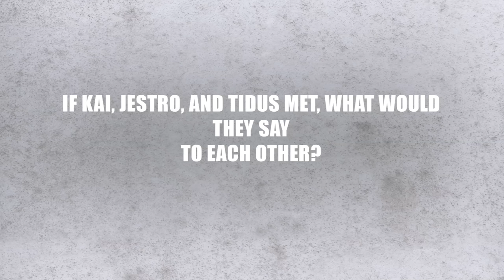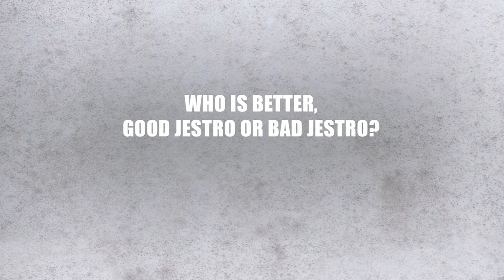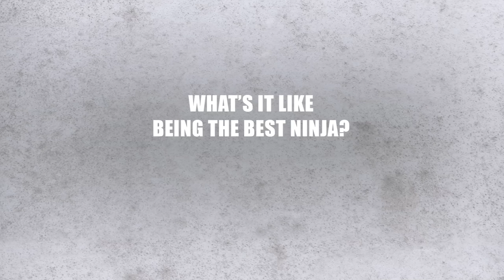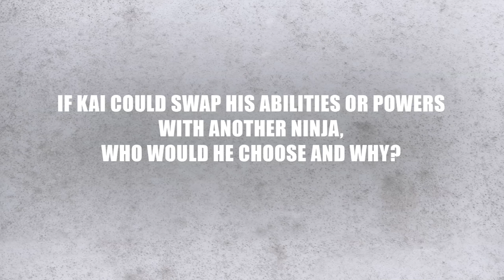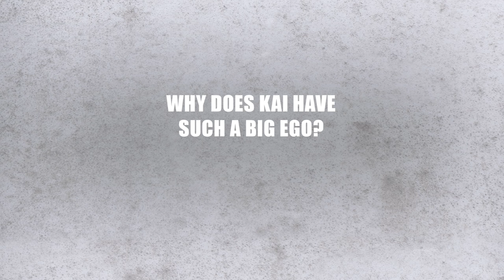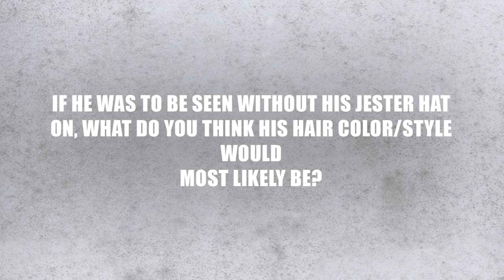Vincent Tong Answers your Questions - LEGO Ninjago - SDCC Interview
You asked your questions on Facebook and Vincent answered! Don't worry, there are no spoilers ;)